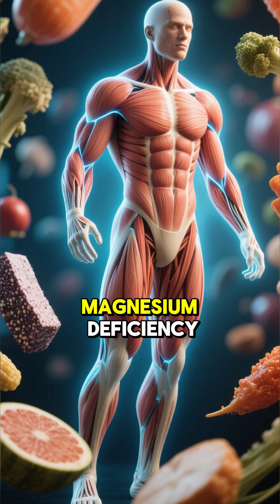What Your Body is Telling You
⚠️ 8 Signs Your Body is Low on Nutrients! ⚠️

Cracks at the mouth? You need Zinc!

Nail Ridges? Check Iron/Biotin.

Body Twitching? Magnesium is calling!

Always Sick? Boost Zinc & D!

Stop guessing! 👀 Watch to see if you have a Vitamin A, Calcium, or Sodium deficiency and learn the quick fixes. Tap the save button! 👇

vitals verified

science based health

evidence based wellness

trusted health tips

medical advice

doctor recommended (if applicable)

natural remedies

holistic health